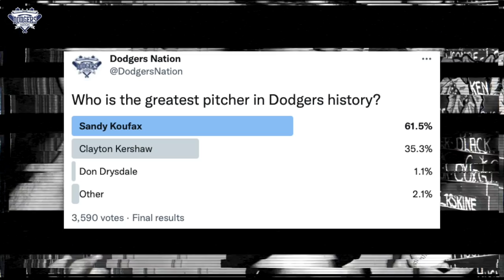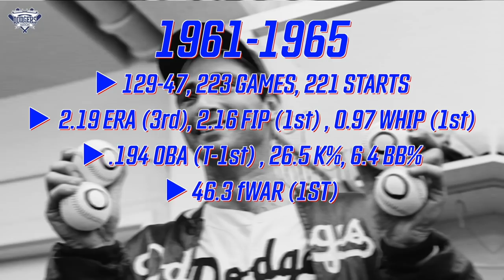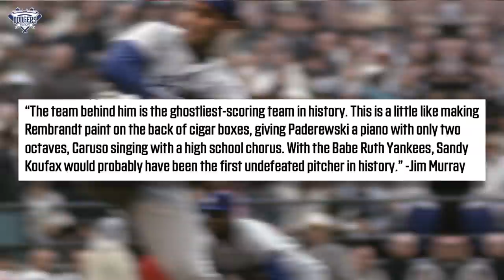Sandy Koufax vs. Clayton Kershaw: Who is the Greatest Dodgers Pitcher of All Time?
YouTube.com/DodgersNationTV
Instagram.com/officialdodgersnation
Twitter.com/dodgersnation
Facebook.com/dodgersnation